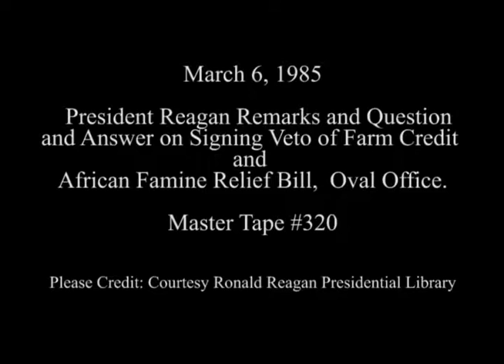President Reagan's Remarks on the Veto for the Farm Credit and African Relief Bill on March 6, 1985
Full Title: President Reagan's Remarks and a Question-and-Answer Session With Reporters on Signing the Veto Message for the Farm Credit and African Famine Relief Bill in the Oval Office on March 6, 1985

Access Restriction(s):Unrestricted
Use Restriction(s):Unrestricted